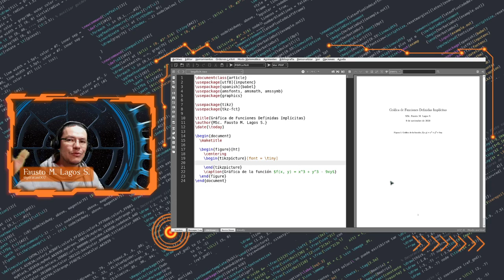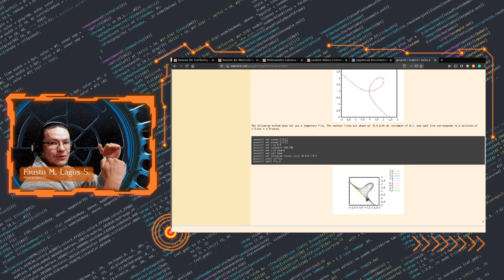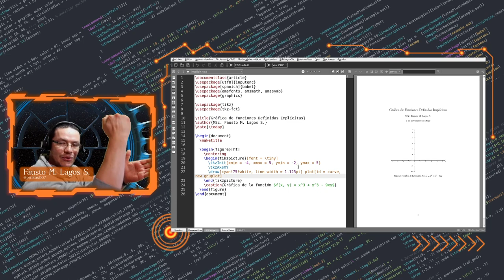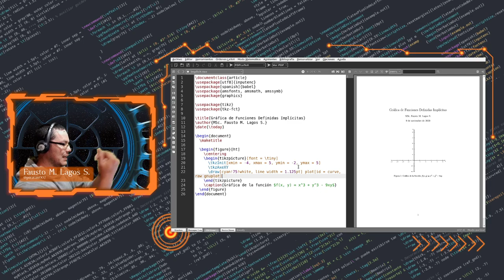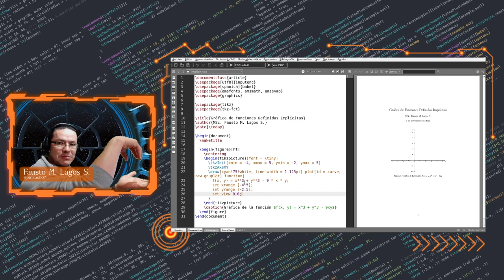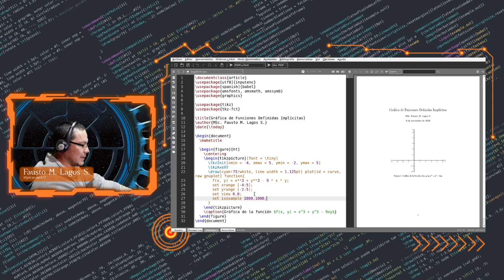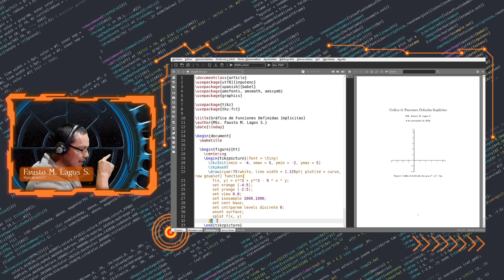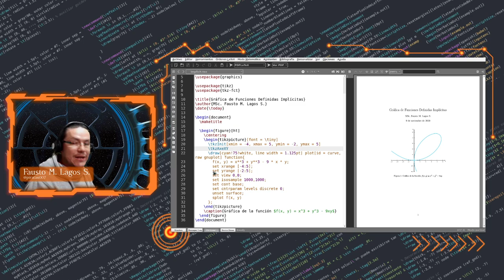Tutorial: Gráfica de curvas implícitas con TikZ (GNUPlot)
En este vídeo tutorial vas a aprender cómo graficar curvas implícitas usando TikZ y GNUPlot.